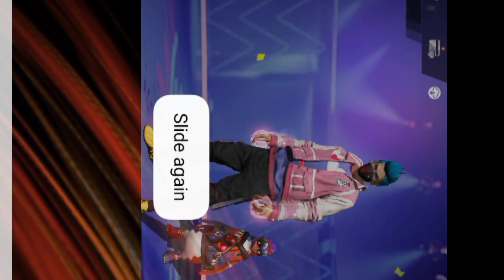30 ডায়মন্ড করে যত খুশি তত লুটে নিন 😱/Free Offer/770 Diamond giveaway with my page/@TechSojib10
30 ডায়মন্ড করে যত খুশি তত লুটে নিন 😱/Free Offer/Cobra event/770 Diamond giveaway with my page/Game Shop Chandpur|@Gaming Sojib

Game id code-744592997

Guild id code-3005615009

1.
2.
3.
4.
5.
6.
7.
8.
11.
12.shop.garena.sg
Gaming Sojib About - here free fire game related video here.Free fire related all types video here in Bengali.Free fire gaming in my chanel. Free fire About - Free fire a battel royal game.Here squad;duo;solo features for playing.A battel ground for fighting;who are play good on this ground he will win the game.
garenafreefire freefirebangla freefirebattelground challengevideo challenge freefire freefireupcomingnews news ffnews challegevideo fun enjoy garenafreefire free_fire garena garena _free_fire freefire bangla